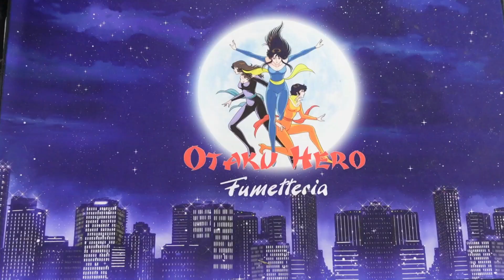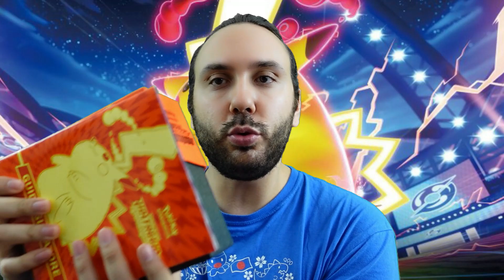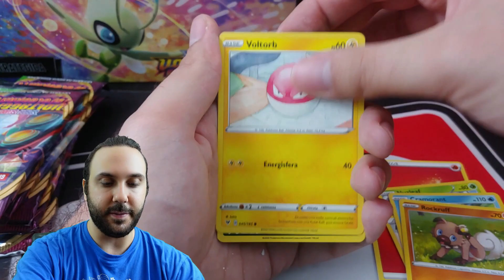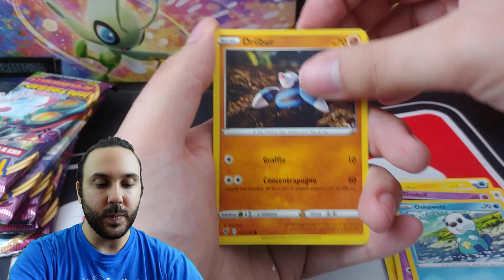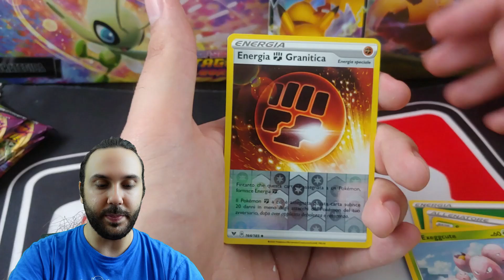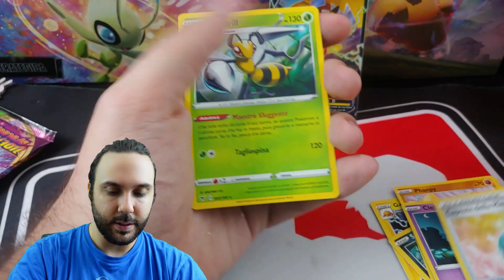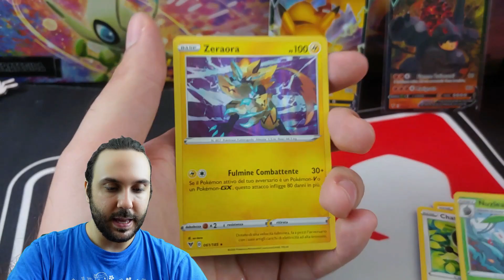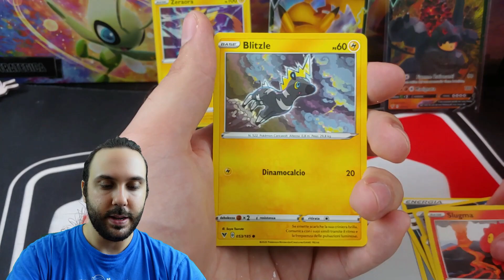POKEMON VOLTAGGIO SFOLGORANTE - APRO SET ALLENATORE FUORICLASSE - Il ritorno di Pikachu!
Apriamo un set allenatore fuoriclasse di Voltaggio Sfolgorante!
(Per le carte in vendita scrivetemi qui o su facebook)🍙

🤝🤝🤝COLLABORAZIONI🤝🤝🤝
🌎PAGU ADVENTURES(Canale Viaggi Nel Mondo)